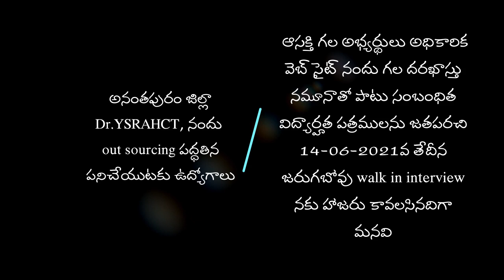అనంతపురం జిల్లా Dr.YSRAHCT, నందు out sourcing పద్ధతిన పనిచేయుటకు ఉద్యోగాలు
జెమిని ఇంటర్ నెట్, ధనలక్షి రోడ్, హిందూపురం.